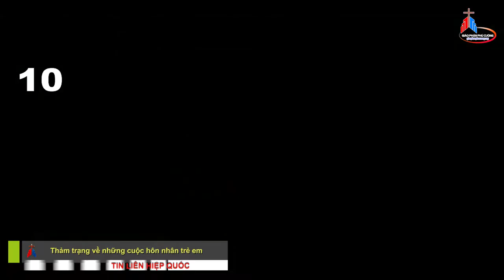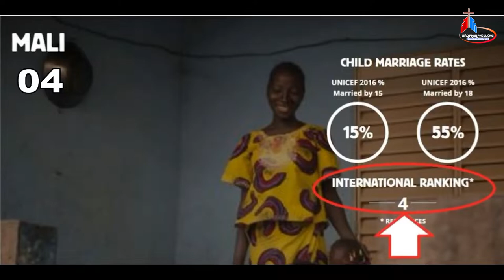ĐIỂM TIN GIÁO HỘI HOÀN VŨ 15.02.2019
1. Tin Liên Hiệp Quốc: Thảm trạng về những cuộc hôn nhân trẻ em.
2. Tin Vatican: ĐTC Phanxicô nói: Trong Kinh Lạy Cha không có từ “tôi”.
3. Tin Giáo Phận Hà Tĩnh: Khánh thành nhà thờ và cung hiến bàn thờ giáo họ Hộ Độ.